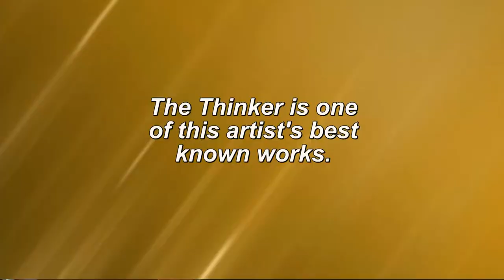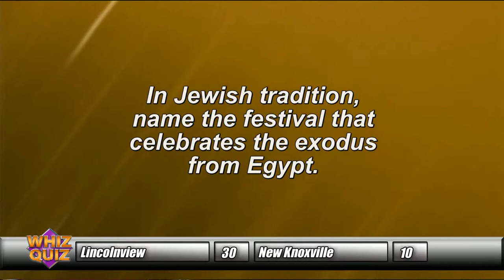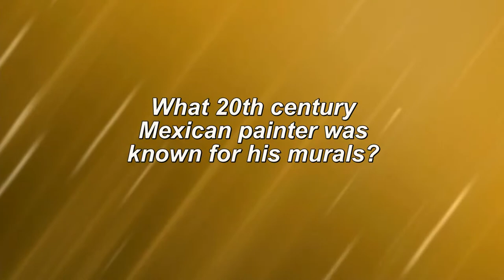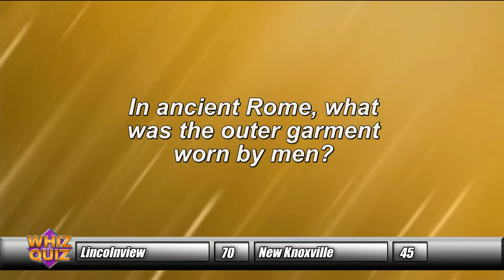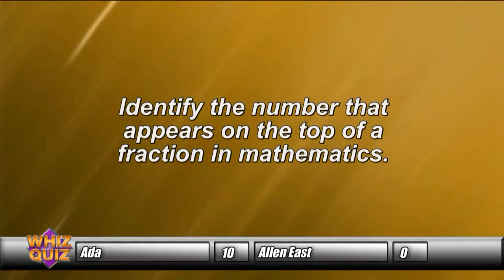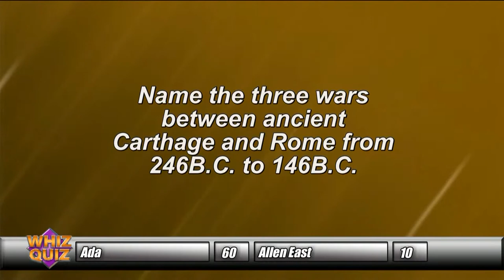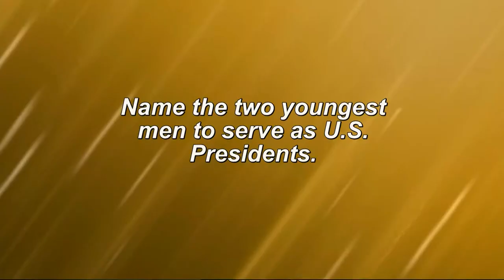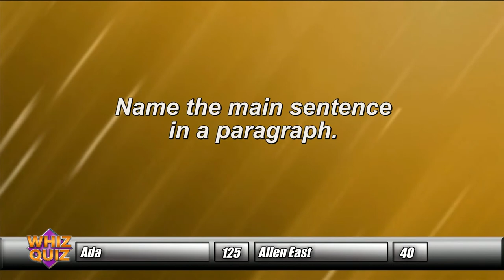New Knoxville vs. Lincolnview / Ada vs. Allen East